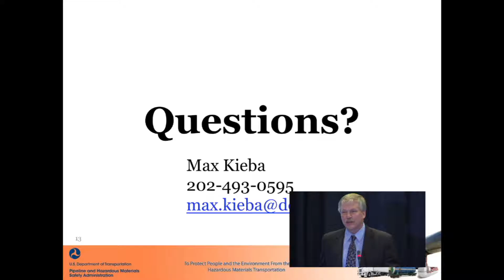NO2016 Day 1 - Leak Detection - QA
Is Leak Detection Possible?
Q & A